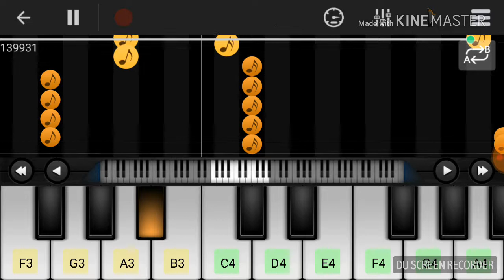IMAGINE DRAGON-BELIEVER || PERFECT PIANO COVER+ TUTORIAL